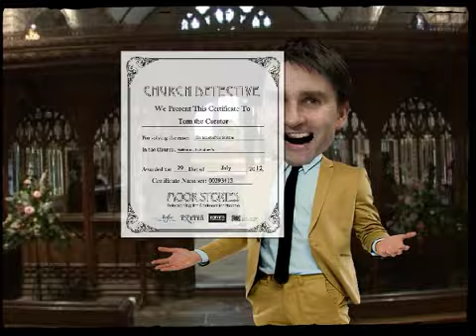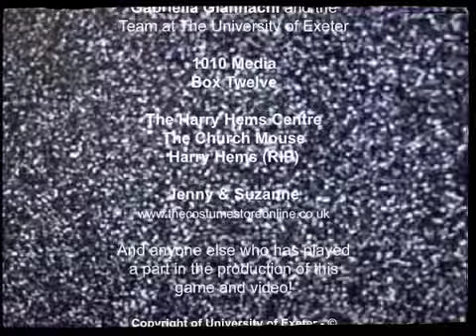Introduction to Church Detective Game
Do you want to learn to become a Dartmoor Church Detective? This video is the introduction to the Church Detective game featuring Harry Hems, Thomas Cadbury and a church mouse.